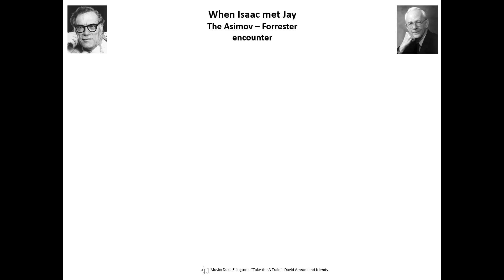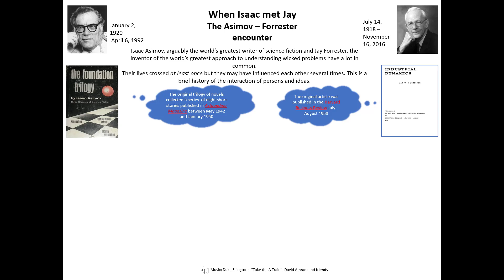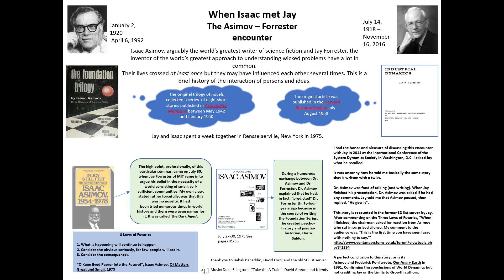WhenIsaacmetJay poster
A brief description of the encounter between Jay W Forrester and Isaac Asimov in 1975.